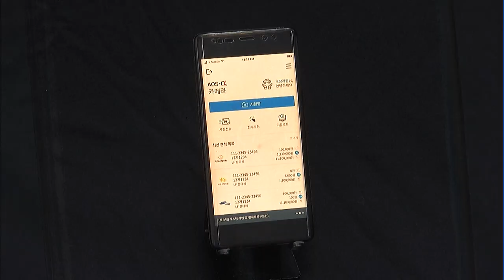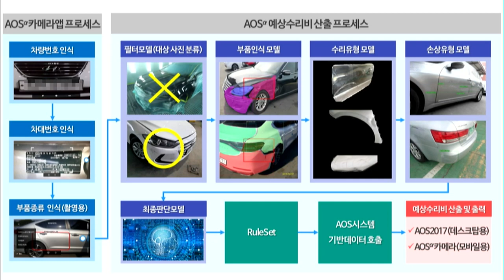'사고 차량' 사진 찍으면 인공지능(AI)이 수리비 견적 낸다 / 머니투데이방송 (뉴스)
05/06 이슈&뷰11

앞으로 자동차 사고가 났을 때 사고 차량의 수리비 견적이 인공지능, AI로 가능해집니다. 애플리케이션으로 사고 차량의 이미지를 찍으면 바로 예상 수리비가 책정되는 시스템이 개발됐는데요. AI가 지급보험금 산출에 적용되는 첫 사례로, 사고처리가 더 신속하고 정확하게 진행될 것이란 기대감이 나옵니다. 유지승 기자입니다.